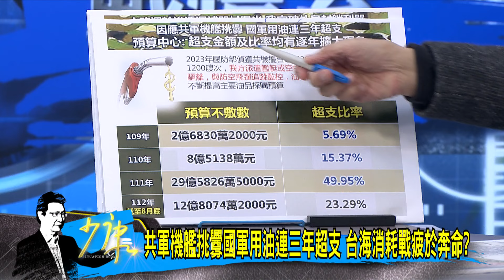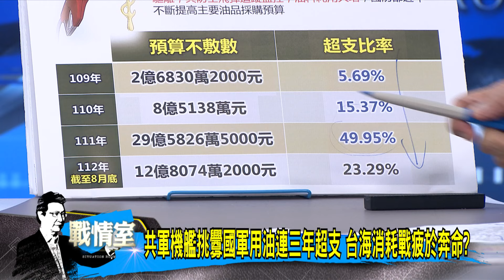【今日精華搶先看】軍方動用近5億元預備金支應三軍油料 共軍擾台我吃不消？ 20240227